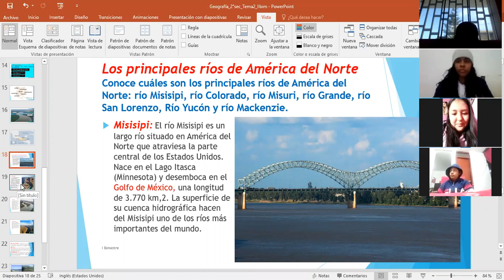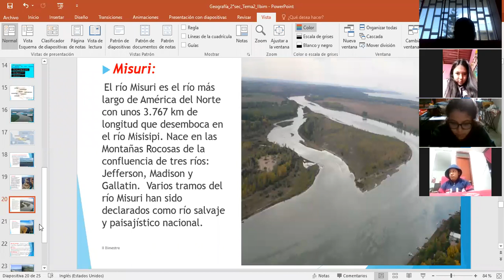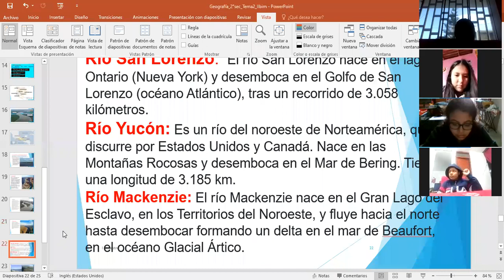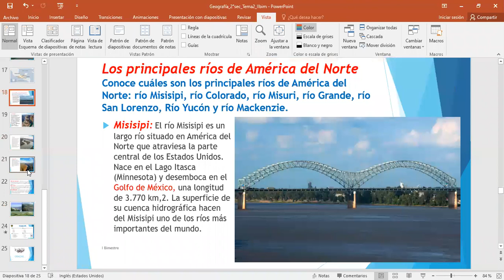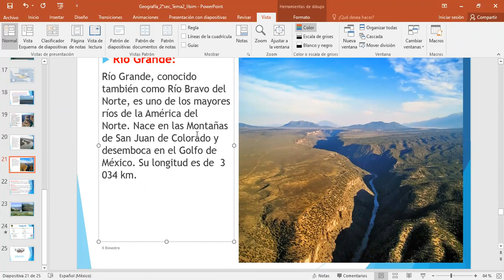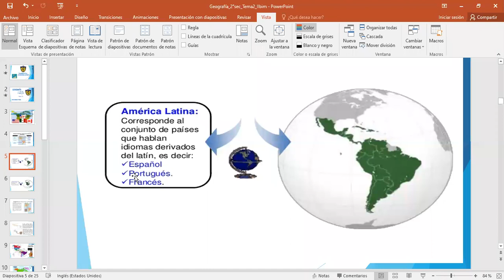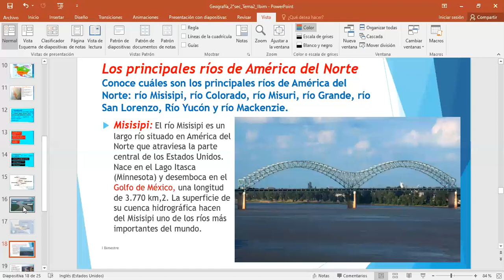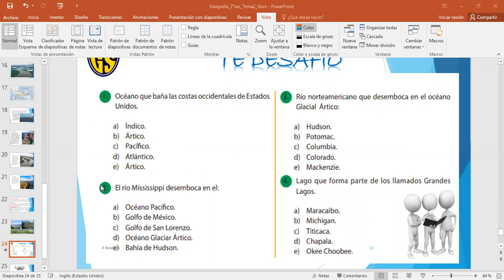IEP Genius School 2 SEC Geografía tema 2"II parte"(II Bimestre)